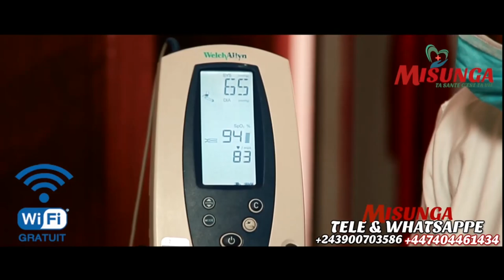BENI: UN ELEVE MET FELIX TSHISEKEDI HORS DE LUI, PARLANT DE LA SITUATION SECUTITAIRE DES ENFANTS….